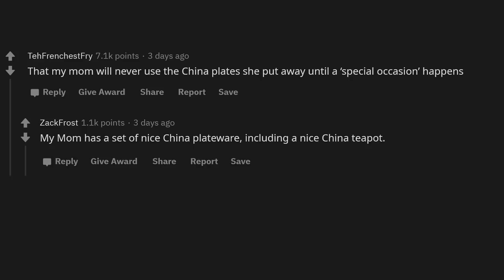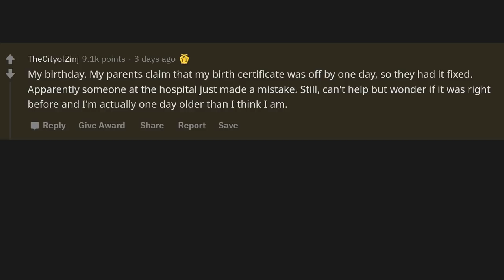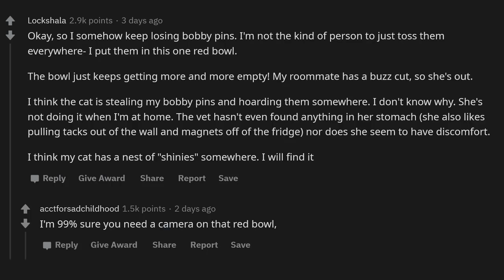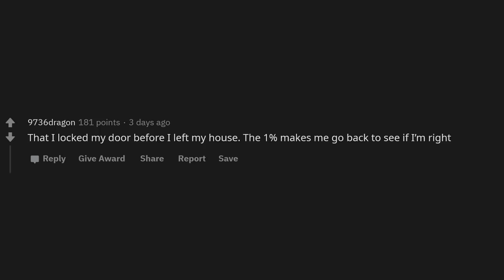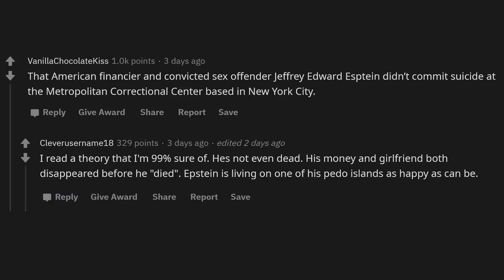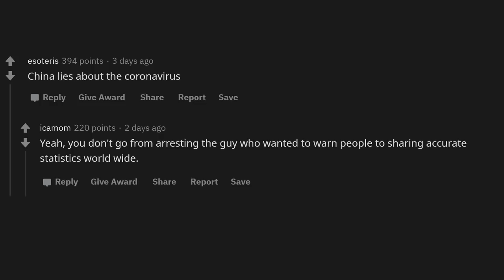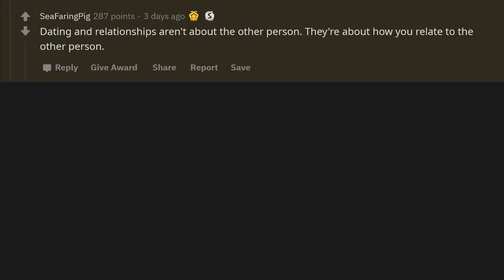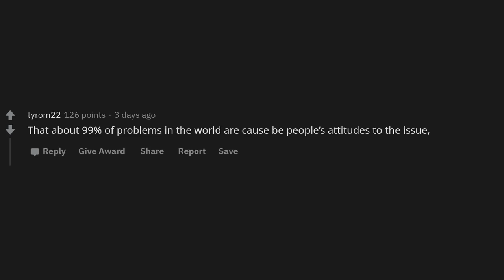I'm 99% Sure This Is Real.. (r/Askreddit)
What are you 99% sure of?